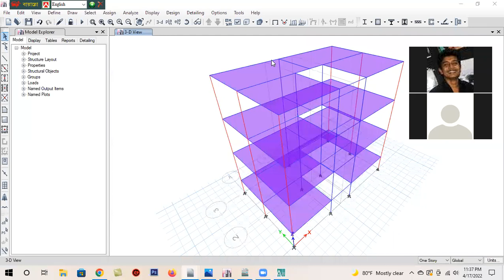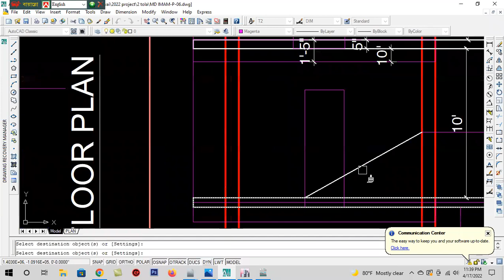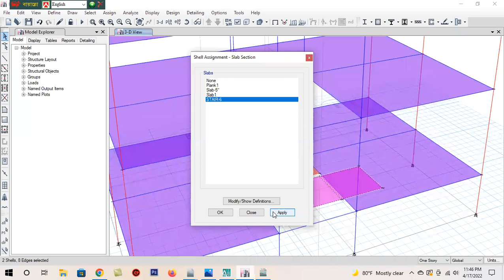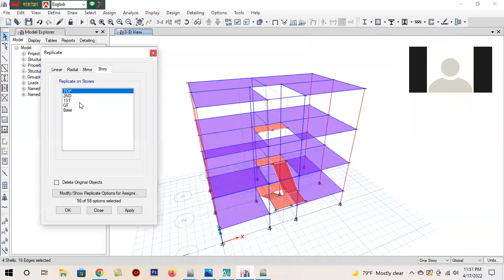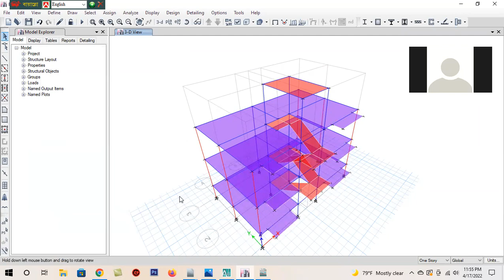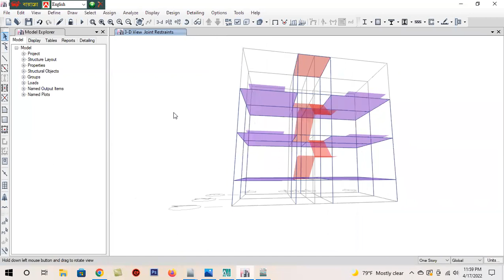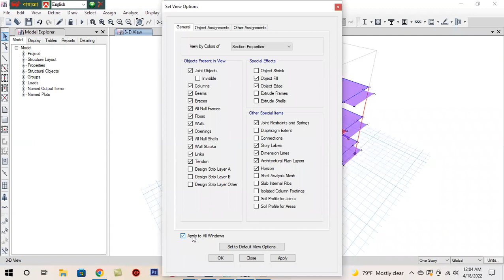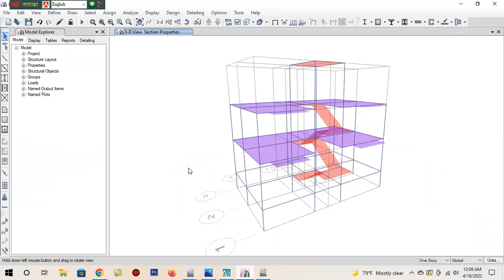ডুপ্লেক্স বাড়ির সিঁড়ি ডিজাইন ।। Duplex House STAIR Design modeling in etabs 05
Modelling Staircase in Etabs 2016.
Model of Staircase in ETABS16.2.1
How To Model The Staircase In ETABS16.2.1
Design Of Staircase In ETABS2017
How To Draw Staircase In ETABS2017
Design of RC stair slab in etabs
design of staircase in etabs
design and detailing of staircase
DESIGN AND MODELING OF STAIR IN ETABS16.2.1
How to Model Stair in ETABS Easy process
ETABS Modeling of Two Flight Staircase
Draw Stair case in etabs
Drawing Stair Beam
ETABS Tutorial Stairs Modeling Analysis and Design in etabs
staircase modelling in etabs
etabs
modelling staircase in etabs
how to model stair in etabs
modeling stair in etabs 2015
etabs staircase design
etabs staircase
modeling stair in etabs
stair modeling in sap
how to model staircase in etabs
stair modeling in sap2000
modeling staircase in etabs
how to model stair in etabs 2015
stair modeling in etabs
staircase modeling
modeling in etabs
spiral stair in etabs 2015,etabs tutorial

stairs
staircase
model
modelling
etabs stairs
etabs staircase
how to model the staircase in etabs
how to draw staircase in etabs
staircase modelling tutorial
etabs staircase design
model stair in etabs
modeling stair in etabs 2017

Reinforcement Stair Design Calculation Bangla Tutorial 01
stair design
staircase design
stair
stair design for house
stairs design
design
modern staircase design
stairs
front stair design
stair railing design
best modern stair design ideas
stair design ideas
modern stair design
stair tiles design
home design
main gate stair design
design of stairs
stairs grill design
house stairs design
stairs marble design
stair railing design modern
interior design
modern staircase design ideas
design of staircase
building
reinforced
concrete
stairs
concrete stairs
reinforced concrete
reinforced concrete stairs,
stair model
punchwork
Nepal stair
engineering,
design
course
civil
tces
tutor
mumbaiuniversity
gate
jee
iit

nptel
rcc
staircase
design of staircase
rcc stairs
design of stairs
residential building staircase
reinforcement of staircase
staircase support systems
design of rcc staircase

stair
modern stairs
stairs
stair model
stair models
stair design
stair model in etabs
modern staircase
simple stair models
top stair hall ideas
top stair hall design
stair railing
steel stair case model
top stair hall designs
stair steps
3d model
stair modeling
modern stair hall design
stair light
new stairs
modern stair spindles design,
stair lighting,
etabs stair modeling
best stairs
stairs 2022

5 bedroom duplex house design
duplex house design in bangladesh
stairs design
duplex house modern staircase design
zigzag staircase for duplex house design

ডুপ্লেক্স বাড়ির সিঁড়ির ডিজাইন
বাড়ির ডিজাইন
ডুপ্লেক্স বাড়ির ডিজাইন
টিন সেড বাড়ির ডিজাইন
দুই তলা বাড়ির ডিজাইন
ডুপ্লেক্স বাড়ি,ডুপ্লেক্স সিঁড়ির ডিজাইন
সিঁড়ির ডিজাইন
ডুপ্লেক্স বাড়ির দাম
ডুপ্লেক্স বাড়ির ডিজাইন ২০২১
ডুপ্লেক্স বাড়ির ডিজাইন ২০২০
সিঁড়ির ডিজাইন
রেলিং ডিজাইন
সিঁড়ি ডিজাইন
বাড়ির সিঁড়ির ডিজাইন
সিঁড়ির টাইলস এর ডিজাইন
সিড়ির সামনের ডিজাইন
সিঁড়ির টাইলস ডিজাইন
ঘরের সিঁড়ির ডিজাইন
নতুন সিঁড়ির ডিজাইন
ডুপ্লেক্স সিঁড়ির ডিজাইন
সিঁড়ি ঘরের ডিজাইন
সিঁড়ির রেলিং ডিজাইন
এস এস পাইপের সিঁড়ির ডিজাইন
বাড়ির ডিজাইন
এস এস রেলিং ডিজাইন
সিঁড়ির ডিজাইন এস এস
গােল সিঁড়ির ডিজাইন
সিঁড়ির ডিজাইন এর ছবি
সিঁড়ির ছাদের ডিজাইন
সিঁড়ির ডিজাইন দেখাও
এস এস সিড়ি ডিজাইন
দরজার ডিজাইন
সিঁড়ির সামনের ডিজাইন
etabs
stair in etabs
spiral stair in etabs 2015
etabs stair modeling
3 flight stair modeling in etabs
model stair in etabs 2015